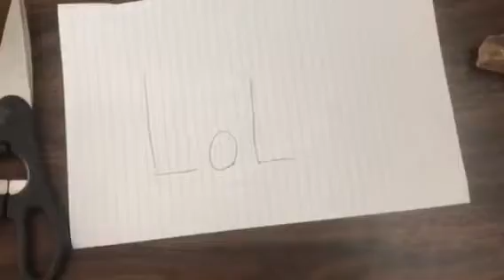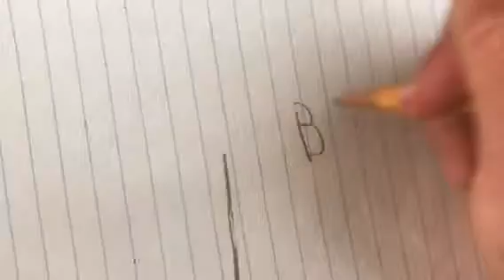Rock Paper📝 scissors✂️